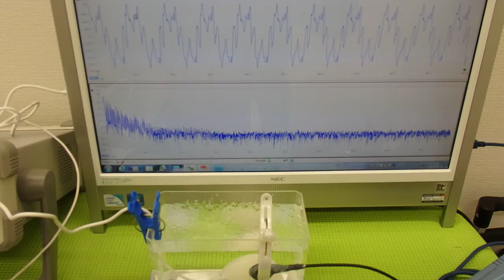オリジナル超音波プローブの「発振・制御」技術 （超音波システム研究所 ultrasonic-labo）